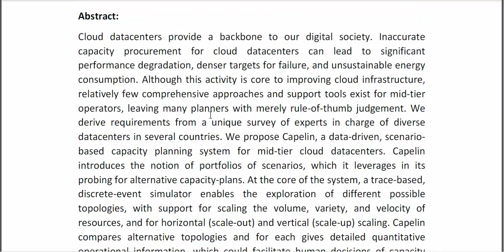Capelin Data Driven Compute Capacity Procurement for Cloud Datacenters Using Portfolios of Scenarios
IEEE PROJECTS 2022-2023 TITLE LIST

Support Including Packages
* Complete Source Code
* Complete Documentation
* Complete Presentation Slides
* Flow Diagram
* Database File
* Screenshots
* Execution Procedure
* Readme File
* Video Tutorials
* Supporting Softwares
Support Specialization
* 24/7 Support
* Ticketing System
* Voice Conference
* Video On Demand
* Remote Connectivity
* Document Customization